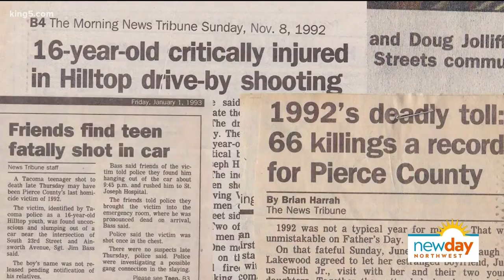Watch award-winning social justice films from the comfort of your home - New Day NW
The Social Justice Film Festival has been promoting equity issues every October for almost 10 years. The event has expanded to include documentary, feature films, short film, and micro short film from local, national, and international filmmakers.

On January 22-24, they are going to show their best of the fest which is a showcase of the Social Justice Film Festival 2020's award winners.

"We are partnering with the Northwest Film Forum to actually do the online festival again, because we had to pivot last year in 2020, to actually have a first ever online Film Festival," said Aurora Martin, Executive Director of the Social Justice Film Festival & Institute.

One of the featured documentaries is directed by Evergreen State College Sociology professor, Gilda Sheppard. "Since I Been Down" spotlights Tacoma  in the 1990's when Washington voters passed a three-strikes law that sent children, considered irredeemable super-predators, to prison for life without parole.

Best of the Fest Filmmakers cover issues like environmental justice, women's rights, homelessness, civil rights, racial justice, democracy and hope.

"They are sharing stories that otherwise would not be shown in the mainstream. So they have an opportunity to really come together to actually join this larger festival that's really spotlighting, you know, what is social justice, which is a broad umbrella," added Aurora.

WATCH BEST OF THE FEST ONLINE: Due to the COVID-19 crisis, Social Justice Film Festival is offering  pay-what-you-can tickets for streamlined and flexible viewing experience.

Segment Producer Gloria Angelin. Watch New Day Northwest 11 AM weekdays on KING 5 and streaming live on KING5.com. Contact New Day.